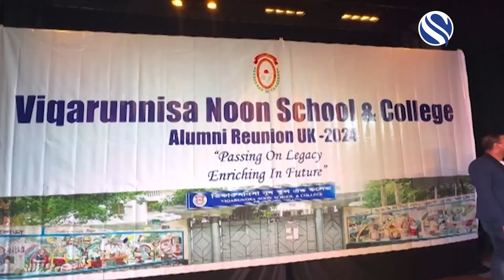Viqarunnisa Noon School & College Alumni Reunion UK 2024 CHANNEL S NEWS @ TEN LIVE ON CHANNEL S SK